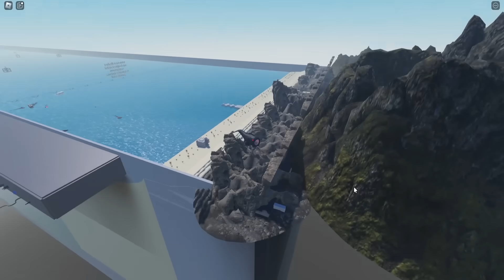ME CONVIERTO EN THE BLOOP OSCURO EN ROBLOX | JehxTp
En este vídeo jugaremos Sea Monsters RP. Un juego donde podremos transformarnos en cualquier monstruo marino como The Bloop Oscuro o el Gran Maja.

🔴 Información 🔴